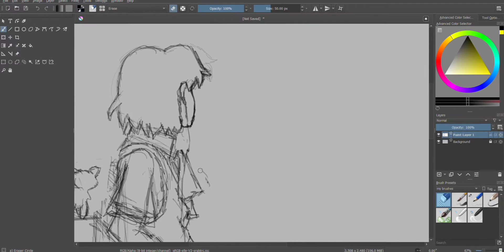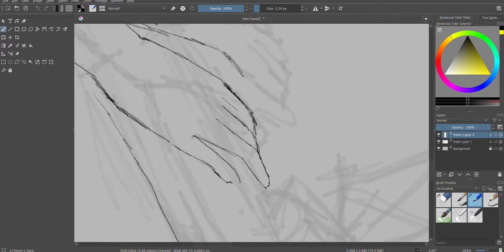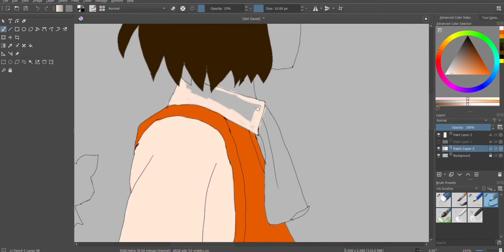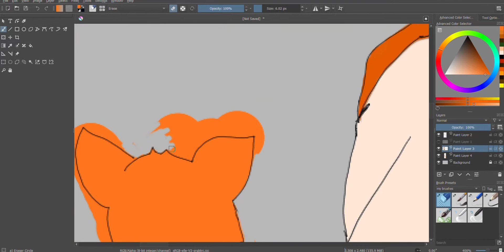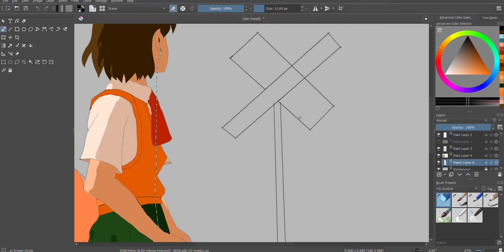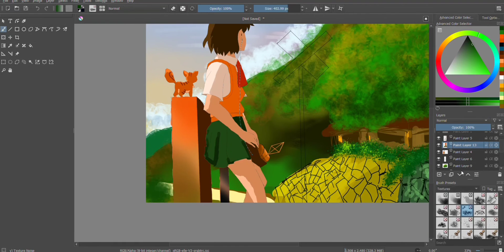Krita timelapse|The children who chase lost voices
Kindly use the playback speed option to watch the video at desired speed.